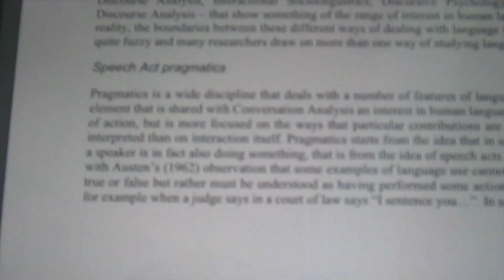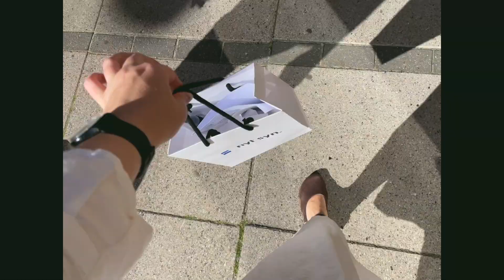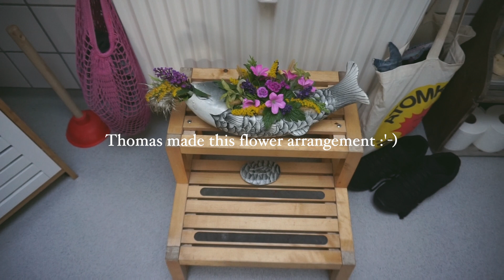third semester starts: lots of cooking, some swimming, and foggy fall days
after a full summer, I return to 'reality' in this chatty vlog installment of my life, and my third semester at university starts up, leading to more structure, routine and predictability again. Here I breathe in the last breath of summer's warmth and enjoy the confusing, warm, foggy September weather as I swim, get new glasses, cook, and read at home.
xx Ida